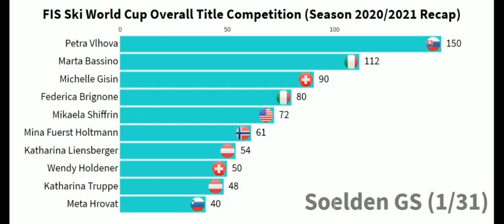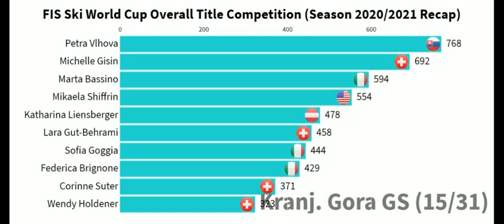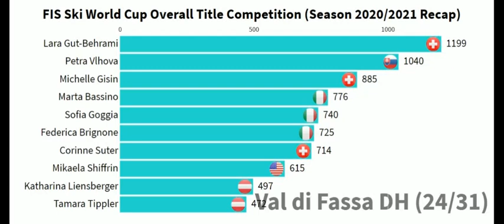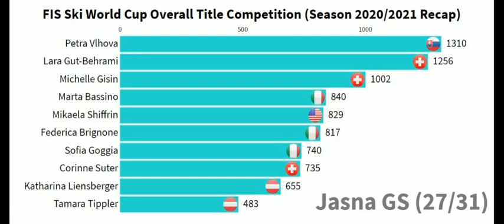Season Recap: This Is Why Petra Vlhova Won Alpine Skiing World Cup Overall Title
This is how Petra Vlhova won the Alpine Skiing World Cup overall title and the overall crystal globe and this is also a season recap of 2020/2021 Alpine Skiing World Cup season after Lenzerheide. Lara Gut-Behrami almost made it and came second. Some say that Lara Gut-Behrami would have won the overall title if the Downhill and the Super G were not cancelled in Lenzerheide. Due to weather conditions, only parallel team event, giant slalom and slalom took place. The video shows top 10 in the race for the overall title throughout the whole 2020/2021 FIS Alpine Skiing World cup season. It includes skiers like Petra Vlhova, Lara Gut-Behrami, Michelle Gisin, Mikaela Shiffrin, Sofia Goggia, Federica Brignone, Ester Ledecka, Wendy Holdener, Marta Bassino, Katharina Liensberger, Corinne Suter, Tessa Worley and others. What are your thoughts on this? Was Lara Gut-Behrami robbed in the race for the alpine skiing world cup overall title? What about Mikaela Shiffrin? Who will win the overall title in the 2021/2022 season? It is hard to tell, but I believe that Mikaela Shiffrin will come back strong in the next season and dominate it from the start. Maybe some of the upcoming stars like Paula Moltzan or Katharina Liensberger will join the race for the overall title. It is hard to tell, but lets just hope that by the start of the season the covid situation will be better and that the fans will be able to cheer their favourites in the races.